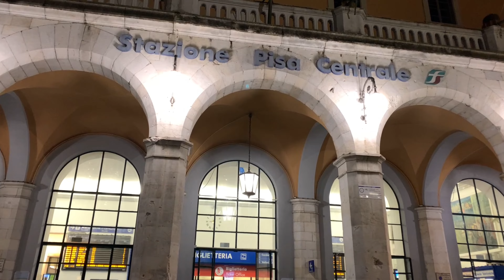Pisa Italy 2022- Walking street in Pisa - Tower of Pisa - Center Of Pisa - December 2022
Enjoy This Walking Tour in 5' December 2022 - We recorded this 4k ultra HD video during our trip to Pisa. we covers most attractions and historic sites of Pisa.
Pisa is one of Italy's most interesting cities, with enough to see and do. The Leaning Tower is undoubtedly the primary attraction in town, but the city is a busy college town with lots of other attractions worth seeing.
Pisa, located in the Italian region of Tuscany, is famous all over the world for its monumental Square of Miracles, included by UNESCO in the World Heritage List in 1987.